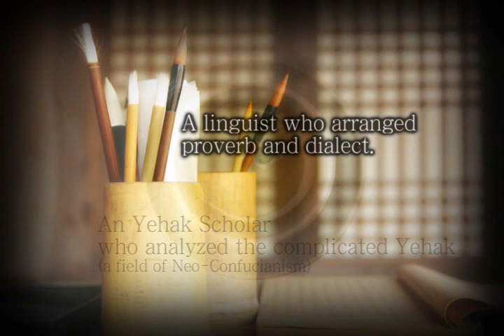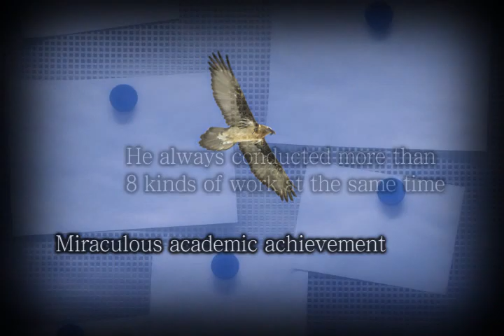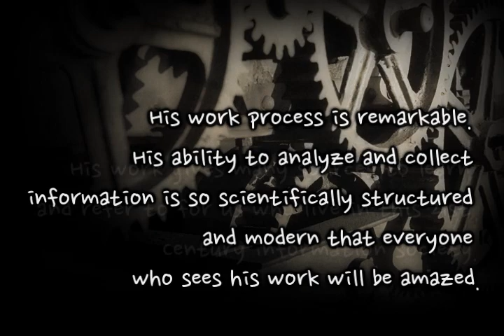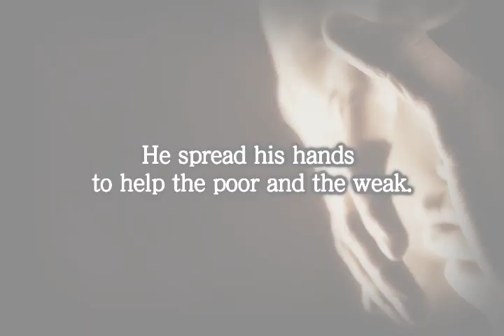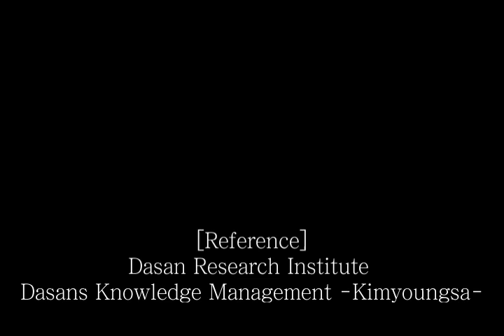Korean Historical Figure: Jeong Yak Yong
An architect who designed and directed the construction of Hwaseong Fortress
Machinery, an engineer who created cranes based on the block principle
An engineer who designed a Baedari(Boat Bridge) which put bridge on the boats
An engineer who made a bridge using ships at the Han River
A geographer who studied Korean geography and history and made map books such as Abang gangyeok-go and Daedong sugyeong
An administrator who arranged administrative directions and roles
An educator who suggested practical alternative measures for child education
medical scientist who made medical books
A jurist who arranged criminal law and legal system
An Yehak Scholar who analyzed the complicated Yehak(a field of Neo-Confucianism)
A linguist who arranged proverb and dialect.

Just One Person
With lots of Careers